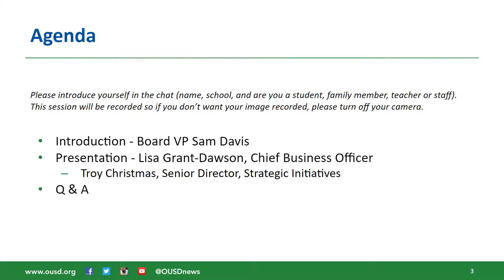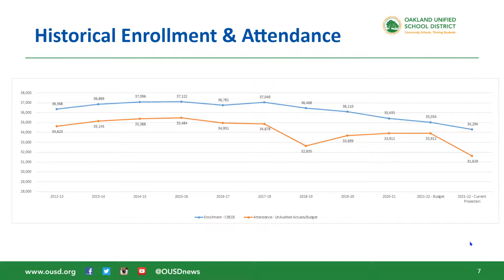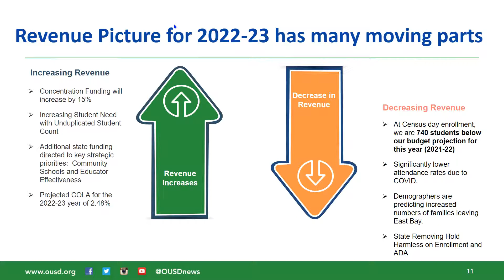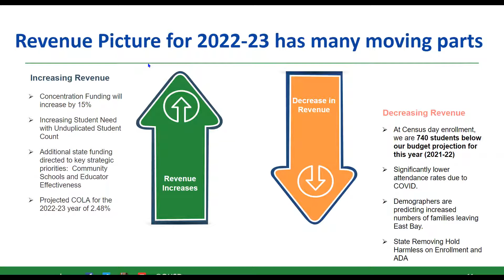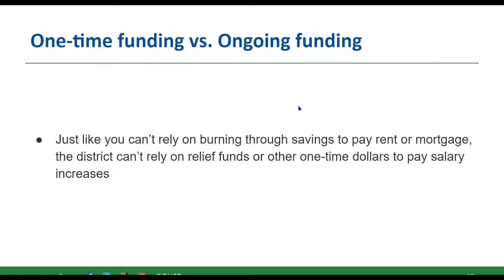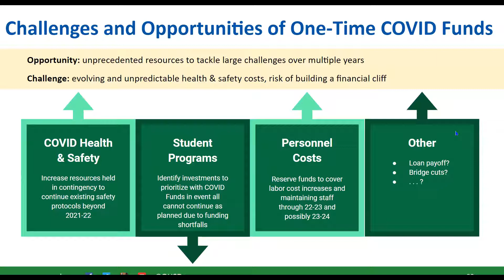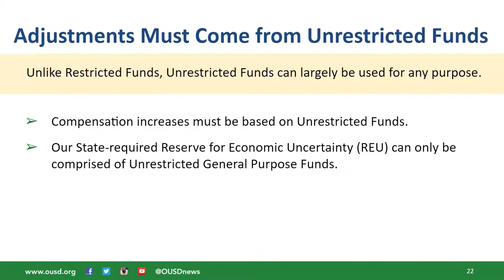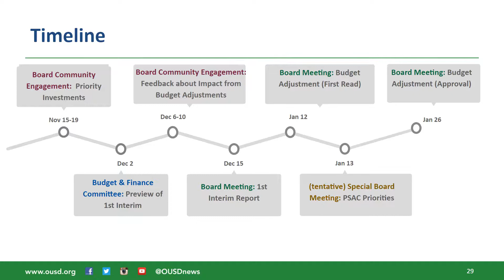District 1 Budget Town Hall - Nov. 15, 2021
Demystifying Oakland Unified's Budget
Get your questions answered on the impact of enrollment swings, one-time funds, the deficit and other issues at play in OUSD budget decisions. With CBO Lisa Grant-Dawson.
Hosted by School Board Director Sam Davis, one of a series of monthly forums on the issues in OUSD.